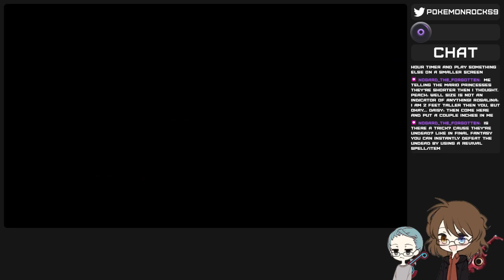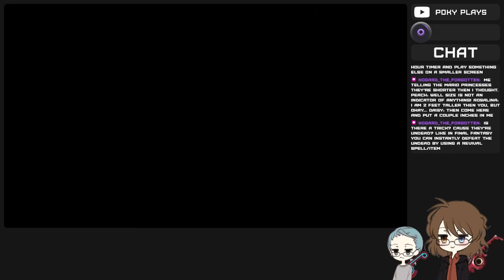Poky Plays Super Mario RPG Episode 14: THAT'S NOT A BLOOPER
The Try Hards! (A Colab Channel with @JeanyBrovo and I)